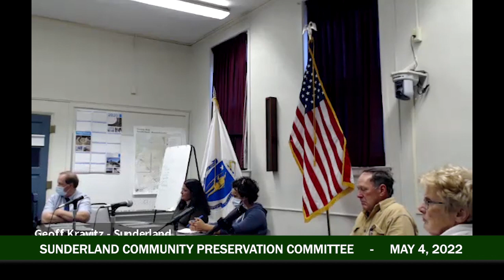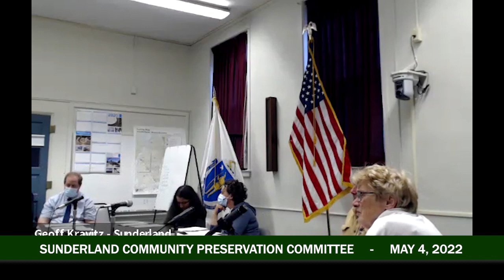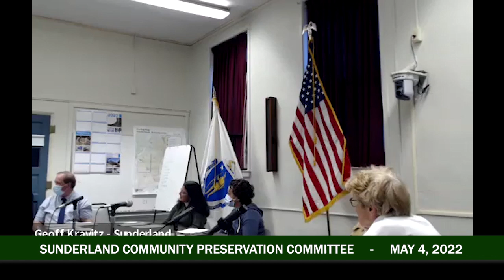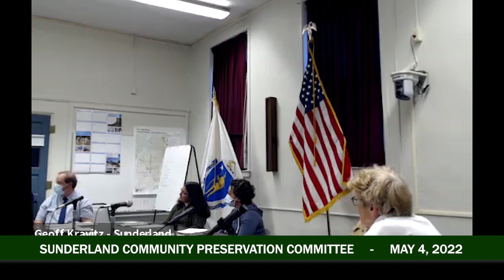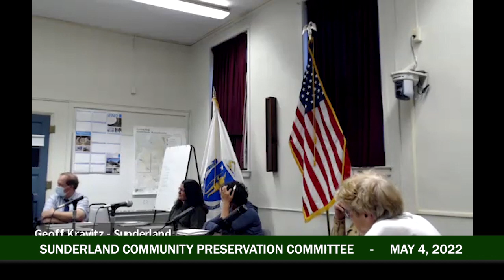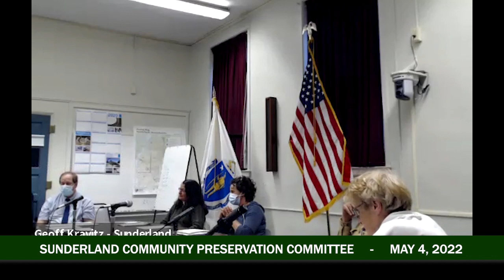Sunderland Community Preservation Committee - April 4, 2022